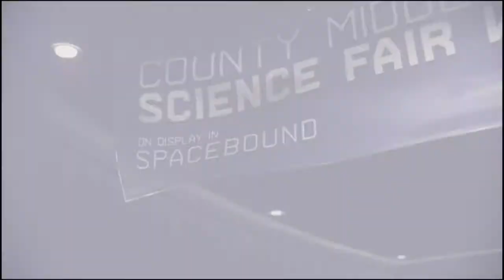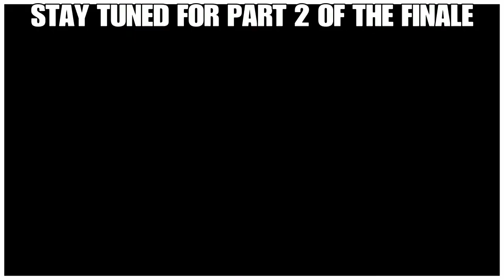STOPPING PHIN AT ALL COSTS|Spider-Man Miles Morales- part 11